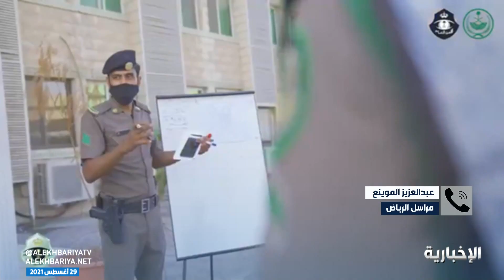مراسل الإخبارية عبدالعزيز الموينع ينقل لنا الحركة المرورية مع عودة الدراسة حضوري